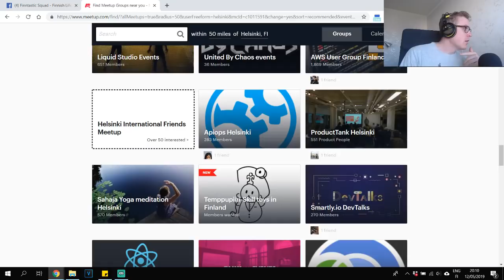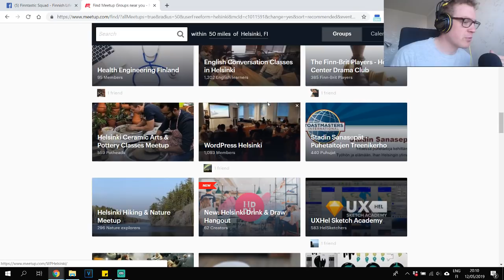The Best Way to Get to know Finnish People? - Finntastic Live Show!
Welcome to the Finntastic Live Show! In this live stream, we'll hangout together, chat & chill. You can post comment & questions in the chat for me to answer.

⭐️ FINNISH LANGUAGE COURSES (Available both on Skillshare & Udemy) ⭐️

☑️ Find a Finnish language tutor on Italki & get $10 credit bonus

⭐️ EXTRAS ⭐️